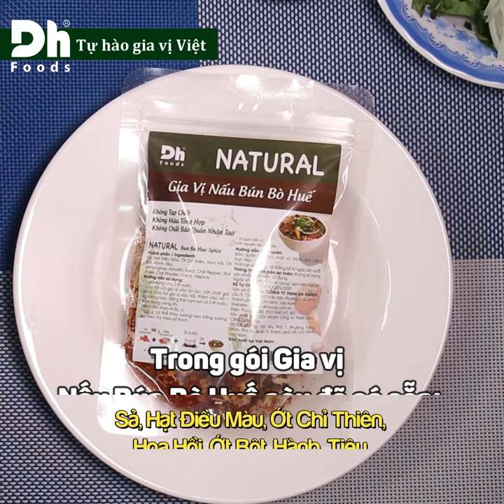Cách nấu Bún Bò Huế đơn giản tại nhà đậm đà như ngoài hàng | Spicy Beef Noodle Soup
Cách nấu Bún Bò Huế tại nhà không cần bột ngọt, hạt nêm vẫn đậm đà như ngoài hàng.
Công thức này đã được nghiên cứu và thử nghiệm trước thực hiện video. Việc này để đảm bảo tỷ lệ thành công cao khi bạn thực hiện món ăn này.

🌐Can't read Vietnamese?
This video has been translated into many languages. Click the CC button to open the subtitles, and select your language.

👋 BepXua là một kênh chuyên về ẩm thực cung cấp tất cả những thông tin hữu ích xoay quanh ẩm thực và cách làm nhiều món ăn ngon.

👉 Các dụng cụ và thiết bị sử dụng trong video có tại